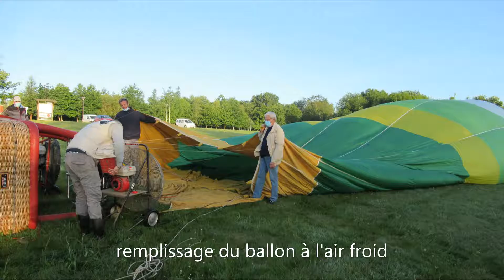baptême de l'air en montgolfière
Balades - Faune - Flore - Photos